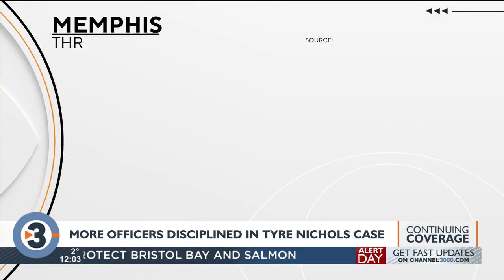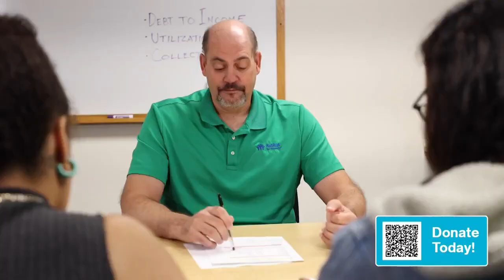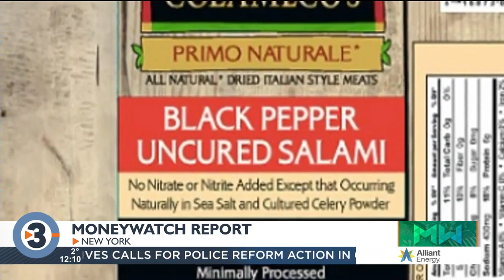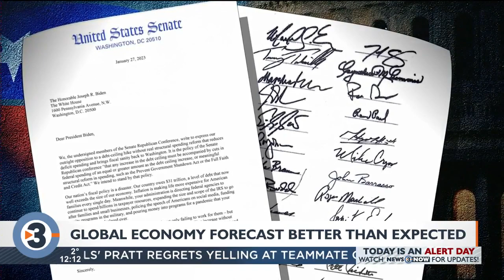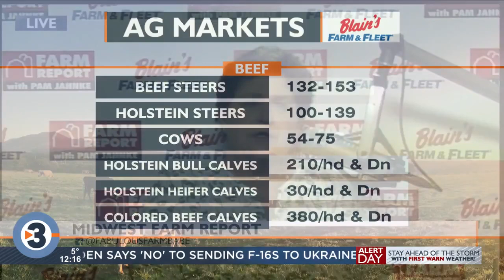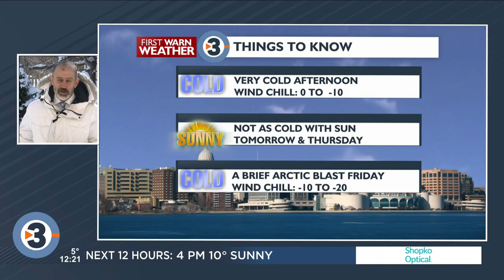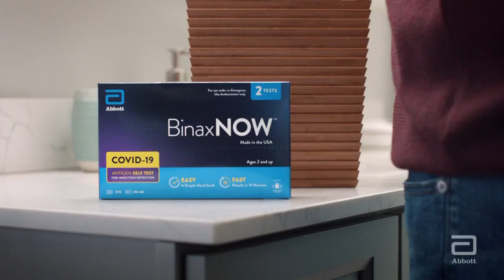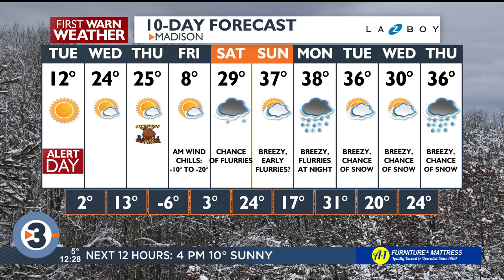News 3 Now at Noon: January 31, 2022